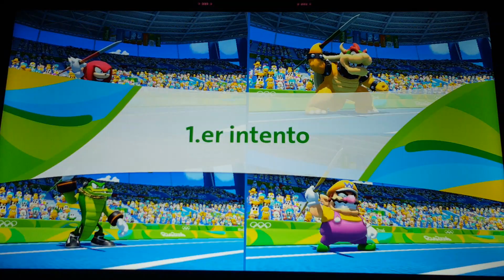Mario & Sonic Rio 2016 Javelin Throw #6 (Knuckles Vs Wario Vs Vector) + Bowser Fails